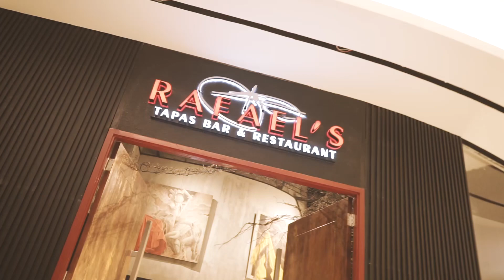BURNING QUESTIONS with AARON CONCEPCION, MIKE LIWAG & NICO LOCCO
BURNING QUESTIONS
Hosted by @ChikkanessAveChannel

featuring the hot Men of the movie - CULION:
Aaron Concepcion
Mike Liwag
and @Nickyfow

Producer & Director: MSB
Videographers: Gabriel Delumpa & Aunard Rabe
Editor: Aunard Rabe
Coordinator: Marites Handang

Special thanks to Black Maria Pictures & Mr. Henj Carmona

Venue: Rafael's Tapas Bar & Restaurant of @NewportWorldResorts